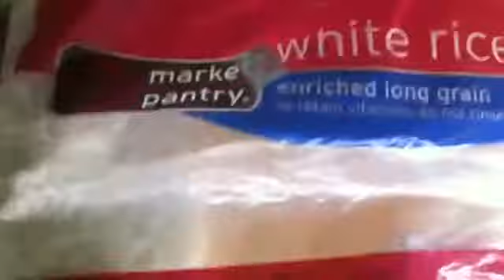Worms found in bag of rice.